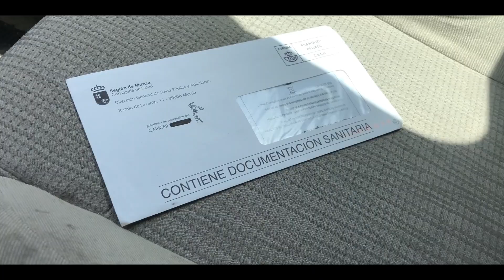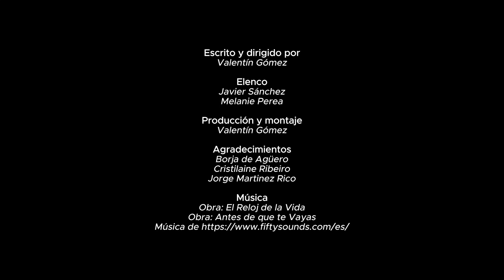Una vida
Lucas recibe una carta que contiene los resultados de una prueba médica. En lugar de abrirla, decide vivir un verano sin ataduras.